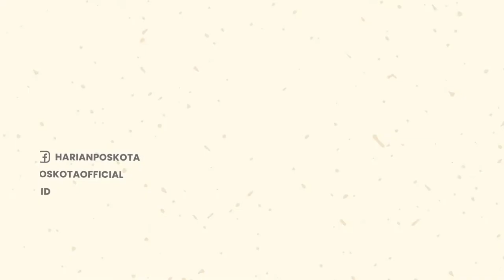Nah Kan! Takut Ditilang Polisi, Pemotor ini Susah Payah Angkat Motor Keluar dari Jalur Busway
Viral, aksi pengendara motor yang terobos jalur busway & ditilang oleh polisi di Rawa Buaya, Cengkareng, Jakarta Barat.

Dalam video itu terlihat sebuah Bus Transjakarta terhenti lajunya karena sejumlah motor masuk ke jalur khusus bus.

Dari kejauhan, polisi lalu lintas menilang motor-motor yang menerobos jalur busway.

Aksi seorang pengendara motor yang terobos jalur busway & ditilang oleh polisi terekam video pada Kamis (4/8/2022).

Motor tersebut tidak bisa putar balik lantaran jalur tertutup bus.

Melihat upayanya sia-sia, pengendara motor itu pasrah dan menunggu polisi yang berjalan menghampirinya.

Polisi pun kemudian menilang motor-motor yang melintas di jalur Transjakarta.

-YPN-